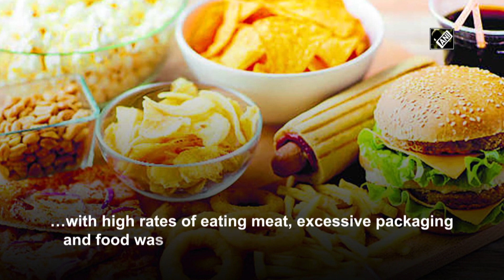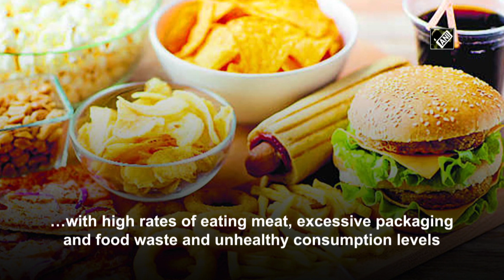Eating well in sustainable way more important during pandemic: Study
New Delhi, Aug 09 (ANI): In the midst of a global pandemic, eating well in a sustainable way is more important now than ever, suggest experts from Flinders University, Australia.'Eating local' and growing your own fruit and vegetables can save money, provide families and local producers with vital income -- and also improve health and immunity."The COVID-19 pandemic provides many good reasons to eat in healthier and more sustainable ways," says Flinders University researcher Associate Professor Kaye Mehta. "Gardening or being part of a community gardening or local food swap group lifts social connection, reduces anxiety and stress and improves mental health by nurturing plants out in the fresh air."In a new study, the researchers warn the Australian diet is not sustainable, with high rates of eating meat, excessive packaging and food waste and unhealthy consumption levels.But how much time do people spend weighing up food decisions for their nutritional content, environmental sustainability and fairness, ask Flinders University nutrition and public health experts in a new paper in the Health Promotion Journal of Australia."At the supermarket and when you eat out, do you investigate where the food comes from? In an ideal world, the food supply would not only be healthy but also be environmentally and socially sustainable," Associate Professor Mehta says."Our dietary choices are made within a complex, powerful and unsustainable food system, which contributes to rising problems of food insecurity, malnutrition, chronic disease, climate change, loss of biodiversity and unfair food trade practices," she says in the new study of food literacy awareness at Flinders University.The 47 participants of the online course -- all staff and students of Flinders University -- found their understanding of the food system and their attitudes towards food purchases changed to consider social and environmental sustainability, as well as health."Food choices that help the environment will also be healthier because people will eat more locally-produced vegetables and fruits, less meat and less processed foods," says dietitian-nutritionist Associate Professor Mehta, from the Flinders University Caring Futures Institute.